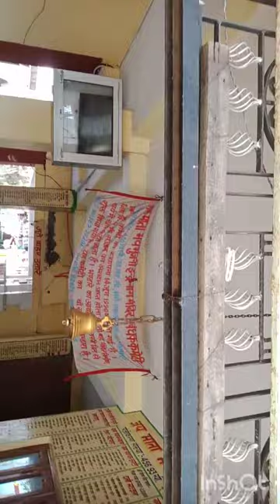GOING TO GAD MATA ✨ VLOG 💗 culture vlog GADMAT travel pahari subscribe my channel 😊